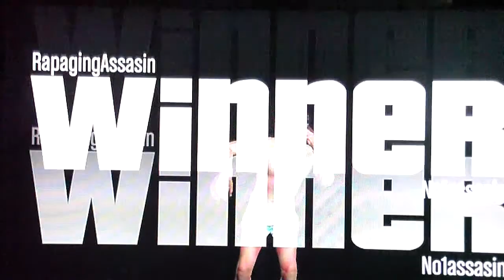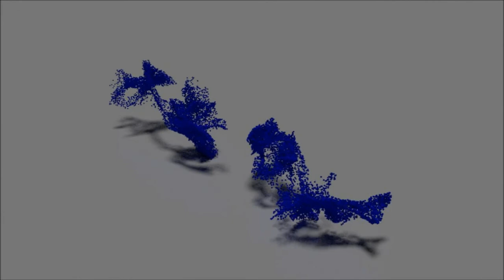First Time- GTA Funny Moments #1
two races between me and james
follow me on twiter @MxZ634Gamer
like my facebook page
cya!